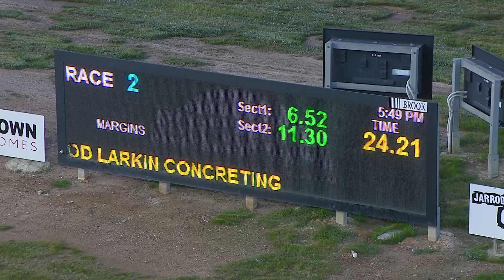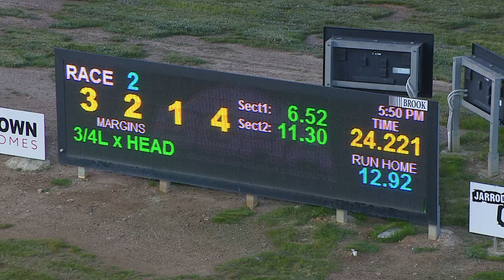BEN SAT 03 SEP 22 R2